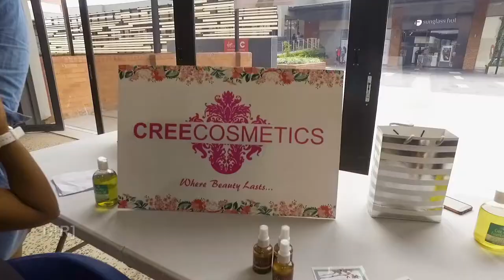Zisto Live Ep 07: Breast Cancer Awareness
Zisto was at the Gagasi Fm Studio for an event hosted by Clarissa Cares. The event was a culmination of health and women empowerment through business and networking.